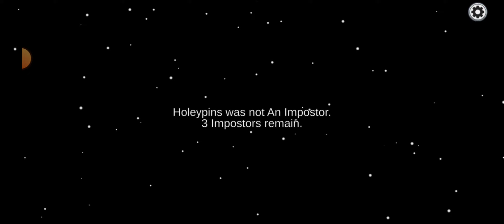among us (imposter)